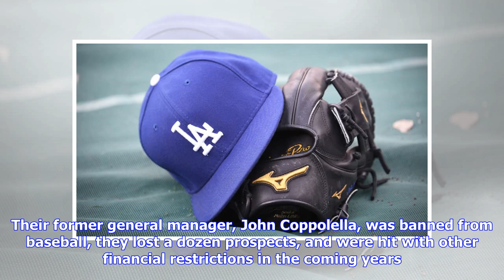REPORT: MLB Not Investigating Dodgers for International Misconduct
​It wasn't that long ago that the Atlanta Braves were ​severely penalized by Major League Baseball for their wrongdoings on the international signing front. Their former general manager, John Coppolella, was banned from baseball, they lost a dozen prospects, and were hit with other financial restrictions in the coming years. But we all know the Braves aren't the only team to push the boundaries and partake in some shady business on the international front, but what the league did was make an exa...